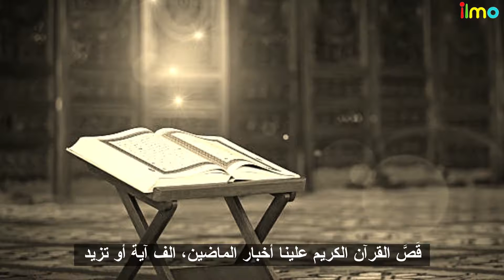(2) Muhiimada Sheekada | Sh Mustafe X Ismaaciil ~ مترجم التربية بالقصة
Qisaska iyo ahmiyadda ay leedahay:

1- Uga sheekeeya caruurtiina qisaska ku sabsan Aadaabta, akhlaaqda, aqoonta wanaagsan.

2- Qissadu waa wasiilo tarbiyo oo ay aabayaashu garan jireen, waxayna u adeegsan jireen iney kusoo jiitaan xayawanaatka, si loo diraaseeyo.

3- Qissasdu waxaa saameyn ku leh waaqica, baadiyaha waxay leeyihiin sheekooyin u gaar ah, magaalooyinkana sidoo kale.

4- Wax akhrinta waa tallaabo manhaji, waxaana haboon in la xusho qisaska waxtarka leh, taasoo xambaarsan macno xeeldheer oo Islaami ah. ha uga tagina caruurta qisaska Ajaaniibta reer galbeedka, oo xambaarsan afkaartooda, waxaana waajib nagu ah inaan arinkaas ku baraarugno.